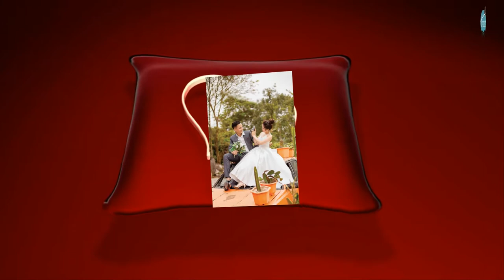Trần Đức - Bùi Đào Wedding MR TRUNG TRẦN - 0948723468